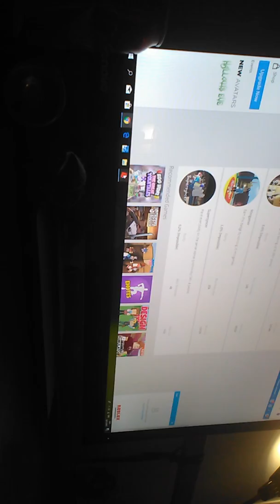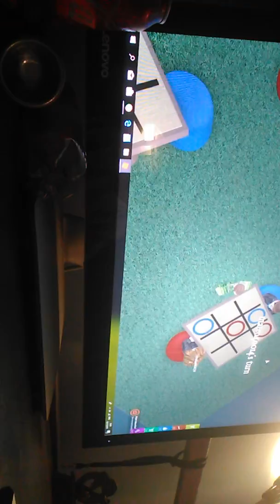Playing Mocap Dancing in Roblox. The Epic Adventure!